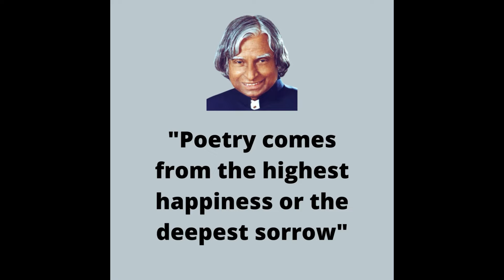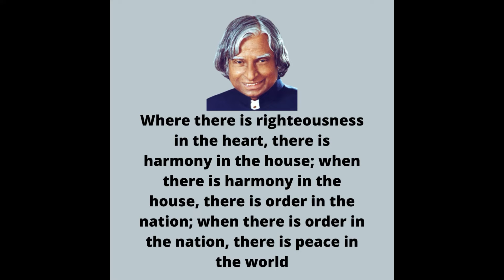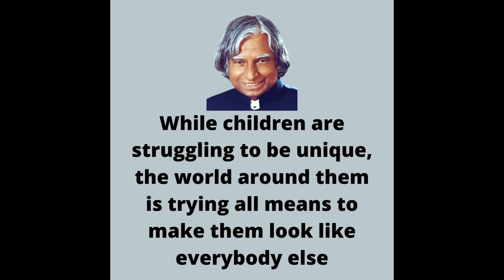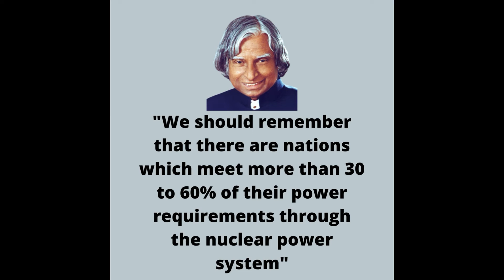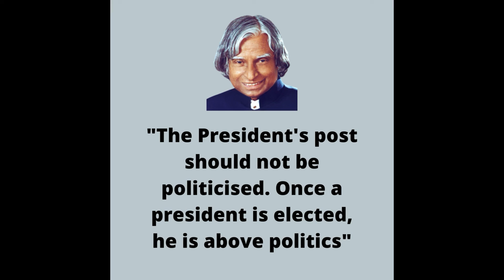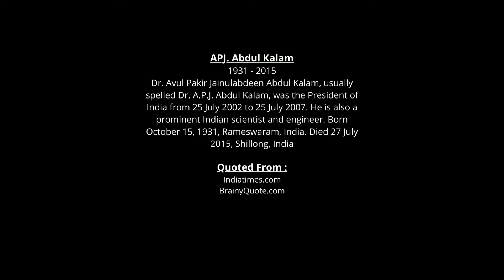Abdul Kalam Best Quotes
Indian Rocket Man Dr. APJ Abdul Kalam is admired by many around the world. Get motivated with Callum's Sir Quotes - Thoughts to help you make your dreams come true!
He was a great teacher, scientist, and president of the nation. He lived a simple and humble life, dedicating his whole life to work and people. Besides making important contributions to his missile development, he also served as the 11th President of India.
I would like to introduce the valuable opinions of Dr. APJ Abdul Kalam shares his experiences with motivation, education, success, leadership and more.